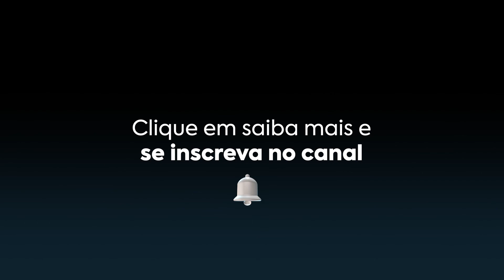Como Lidar com Conflitos no Local de Trabalho (em Inglês)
O conflito no ambiente organizacional é inevitável, e gerenciá-los é atribuição de quem está na liderança, ou seja, você!

Isso porque as pessoas são diferentes e possuem percepções únicas, o que pode, ocasionalmente, gerar desentendimentos.

Para ser um bom líder, você deverá saber gerenciar conflitos, isso todo mundo já sabe.

Aí te pergunto: você sabe gerenciar conflitos?

E se for em inglês, como você se sairia?

Este é o tema de hoje!

Assista o vídeo agora e saiba lidar com conflitos no local de trabalho (em Inglês)

Se você quer aprofundar ainda mais nesse assunto, aprender Real Skills, fazer negócios em inglês, tudo isso com exemplos práticos...

📜 Se cadastre na newsletter, receba conteúdos exclusivos e fique sabendo em primeira mão do próximo evento gratuito onde mostro tudo o que é necessário para ascender na carreira e se tornar um dos profissionais mais valorizados.